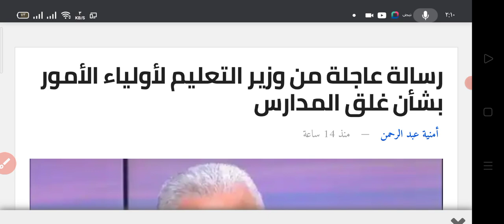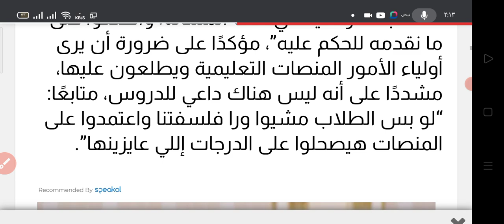رسالة عاجلة من وزير التعليم لاولياء الأمور بشأن!!!